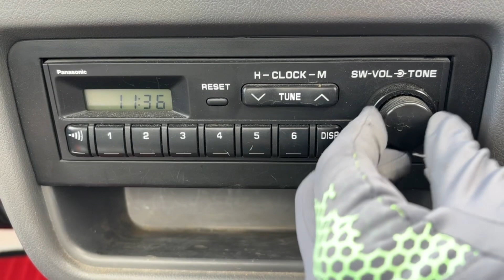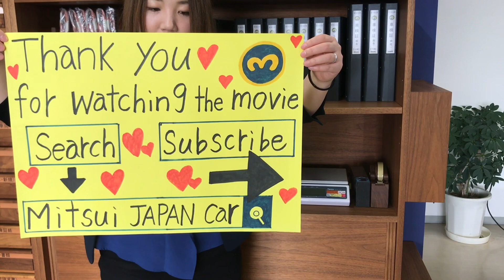Sold out 199 Subaru sambar truck KS4-191339 ↓ Please Inquiry the Mitsui co.,ltd website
1994 SUBARU SAMBAR TRUCK
Very clean vehicle
4WD
Genuine low mileage 80900km
5speed manual and extra low (EL)